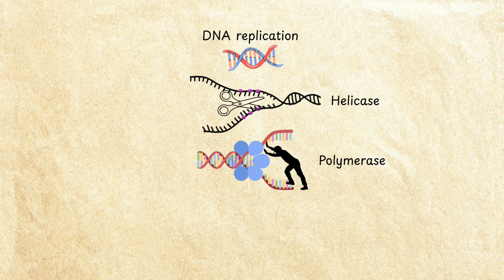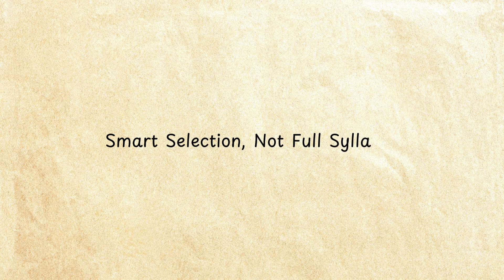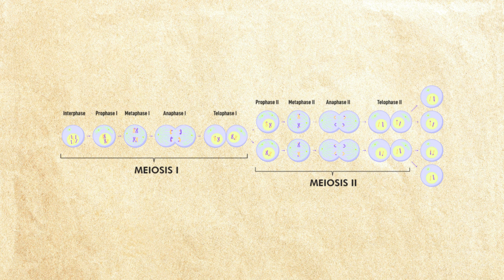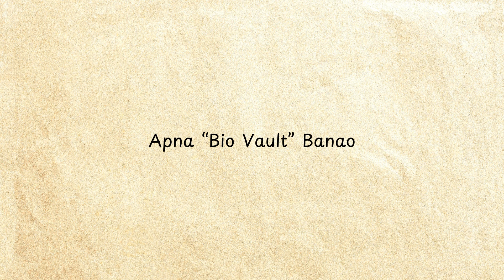How to Study BIOLOGY Super Fast (No Boring Cramming) | Gyaani Stick HINDI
I monetized Gyaani Stick in 2 months. Learn the exact system and build your own stick-figure YouTube channel.

Struggling with Biology exam preparation? Don’t waste hours cramming! In this video, I’ll show you how to study biology super fast, retain diagrams, and memorize concepts so easily it feels almost illegal.

These are proven biology study hacks – from active recall, spaced repetition, and memory palaces, to high-yield chapter selection – all designed to help you study smarter, not harder. Whether you’re in school, college, or preparing for competitive exams, these tricks will help you ace biology exams without stress.

✅ What you’ll learn in this video:

How to study biology fast and effectively

The secret to remembering diagrams & processes long-term

Active recall & spaced repetition techniques for biology

Mnemonics and memory hacks that actually work

How to create your own Bio Vault for revision success

If you’ve ever asked yourself “How do I remember biology fast?” or “How to study biology without forgetting?”, this video is your ultimate guide.

🎯 Perfect for:
Students preparing for board exams, NEET, medical entrance, or anyone who wants to boost memory and focus while studying biology.

🔥 Watch till the end and transform the way you study forever.